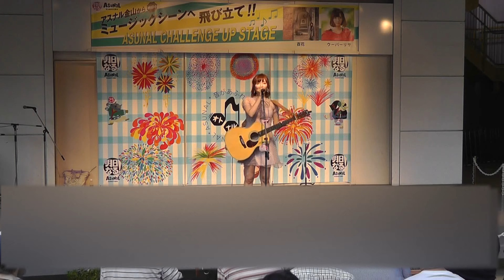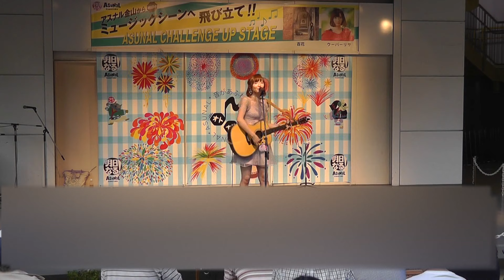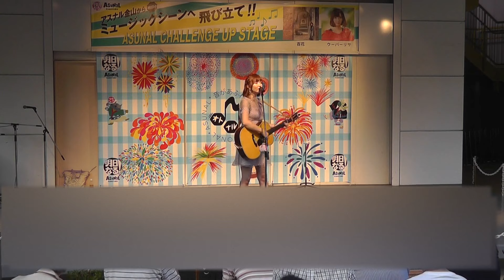ウーパーリサ チャレンジアップステージ 2019/7/25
ウーパーリサ HP